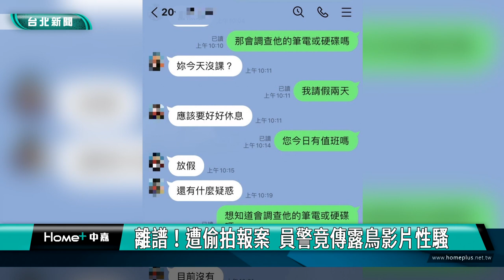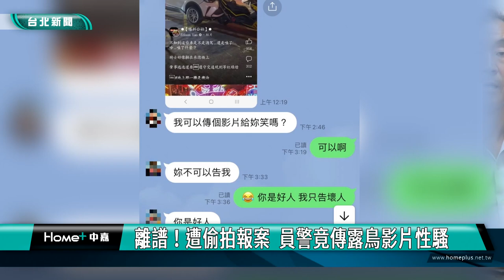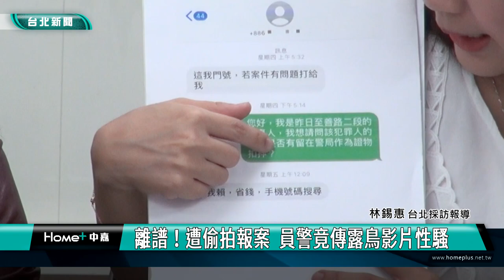性騷 露鳥|me too|遭偷拍報案 員警竟傳露鳥影片性騷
報案遭偷拍，反遭員警傳不雅猥褻影片！一名H小姐在台北市議員徐巧芯陪同下召開記者會，表示因為洗澡被偷拍到士林分局報案，承辦員警卻私下加LINE，並傳露鳥影片對她騷擾，對此，士林分局已將該名員警調職處分，並移送士林地檢署偵辦。

拿出一張張與員警的LINE對話紀錄，H小姐在台北市議員徐巧芯陪同下召開記者會，表示因為洗澡被偷拍到士林分局報案，承辦員警卻希望加Line方便聯絡，一開始H小姐還不疑有他，沒想到卻收到員警在山上拍的露鳥影片，讓她遭受二度傷害。

對此，士林分局蔡姓副局長表示，代表士林分局對被害人深感抱歉，並已將該名員警調職處分，並移送士林地檢署偵辦。

市議員徐巧芯表示，很感動H小姐願意站出來，讓性騷事件受到重視，讓加害人受到應有的懲罰，檢調單位也應該盡快調查，回給受害人一個公道。